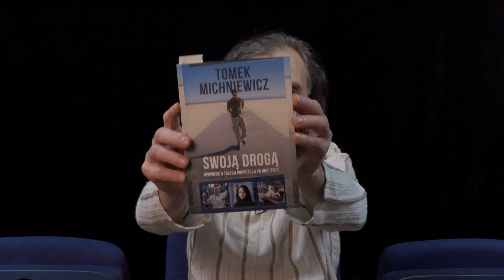GDY ROZUM ŚPI, BUDZĄ SIĘ DEMONY - czarownicy z Kamerunu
Coś się zaczyna dziać - mówią mieszkańcy Doumentag w Kamerunie.
Idzie zaraza białych, bogatych, trzeba będzie iść w las.

Książka: "Swoją drogą" - Tomek Michniewicz

Ilustracje foto i video w filmie pochodzą z Muzyka: Bank muzyki Front Music
The Sport Rock by The bearer - kz_production